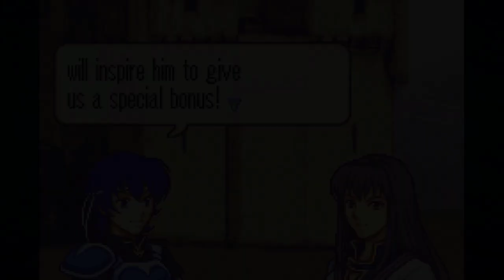The Most EXPENSIVE Characters in Fire Emblem That Gold Can Buy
In this video, I'm going to talk about Fire Emblem characters that cost gold to recruit, instead of the usual Talk conversation initiated by the Lords. These sorts of characters are otherwise known as Beowolfs. Named after Beowolf in Fire Emblem: Genealogy of the Holy War. This video contains spoilers for the following Fire Emblem Titles: Fire Emblem: Genealogy of the Holy War, Fire Emblem: Thracia 776, Fire Emblem: Binding Blade, Fire Emblem: Blazing Sword, Fire Emblem: Sacred Stones, Fire Emblem: Path of Radiance, Fire Emblem: Radiant Dawn and Fire Emblem: Fates.